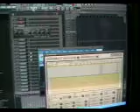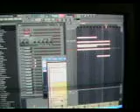fl 6 of u.s. hardhouse/hardcore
my track that i am working on!!